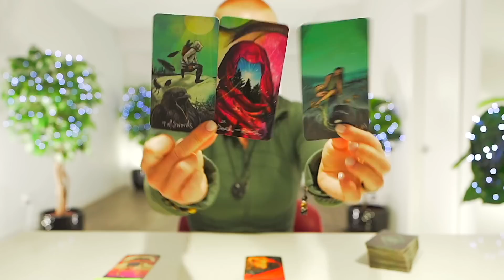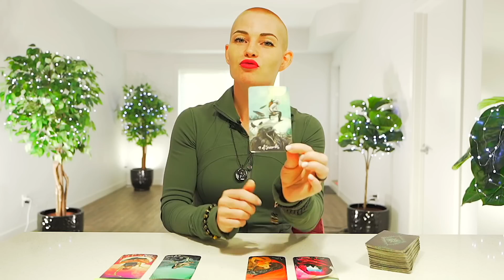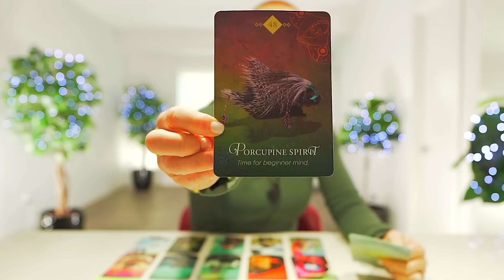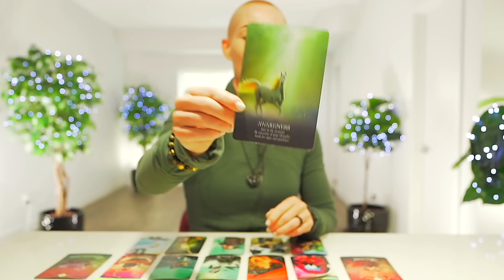CANCER — GET READY TO BE SURPRISED! — SOMEONE CAN'T WAIT TO CONFESS! — CANCER AUGUST 2022